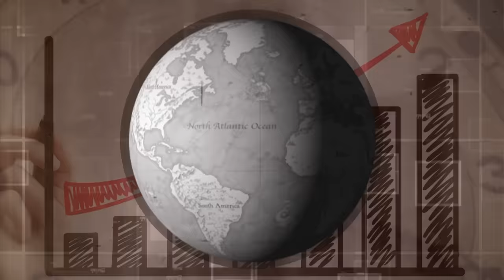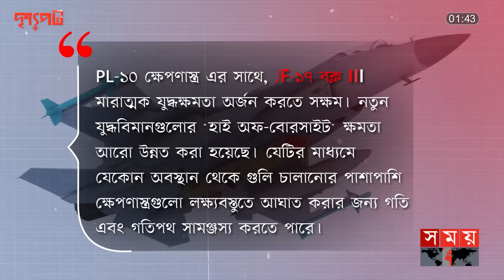পাকিস্তানের জেএফ-১৭ থান্ডার যুদ্ধবিমান ভারতের জন্য হুমকি? | দৃশ্যপট | Pakistan | Fighter jet JF-17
Content Declaration :
This content is for news purpose. The Heavy artilleries shown in the video are part of a millitary drill not any war. It does not promote any violence by any means.

পাকিস্তান বিমান বাহিনী এক ইঞ্জিন বিশিষ্ট যুদ্ধবিমান JF-17 থান্ডার এর ব্লক থ্রি ভার্সন উন্মুক্ত করেছে বলে দাবি করছে বিভিন্ন গণমাধ্যম। সামাজিক যোগাযোগ মাধ্যমে নতুন যুদ্ধবিমানের বেশ কিছু ছবিও ছড়িয়ে পড়েছে। যেখানে বলা হচ্ছে, খুব শিগগিরই এটি দেশটির বিমান বাহিনীর পরিষেবায় যুক্ত হবে।